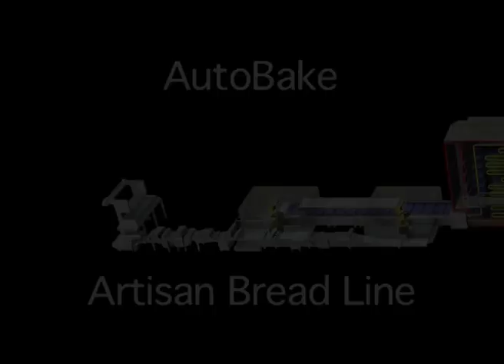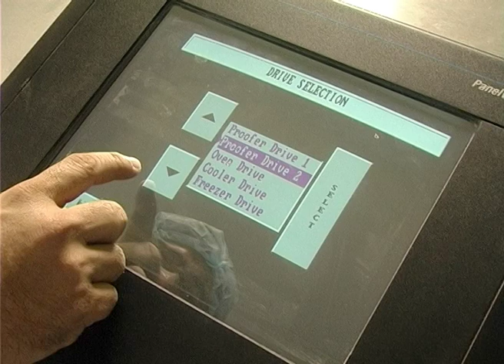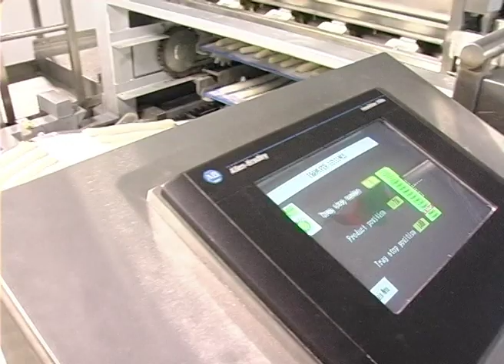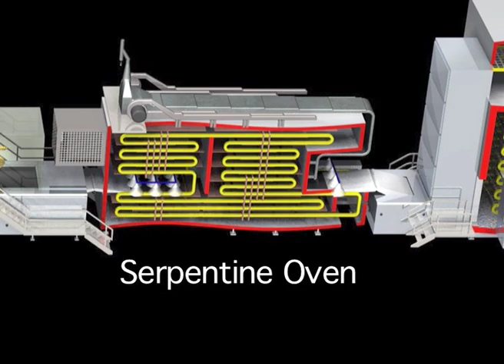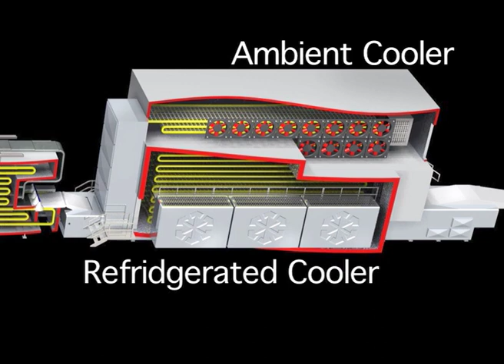Auto-Bake / Artisan Bread / Fixed Tray / Stone Hearth Radiant/ Proofer - system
This highly automated Artisan Bread line is bakes on  "stone hearth" inserts in the baking trays to ensure an authentic product.. The Serpentine technology used in the proofing, baking and cooling stages means that the entire system takes up a fraction of the footprint of conventional bread lines.